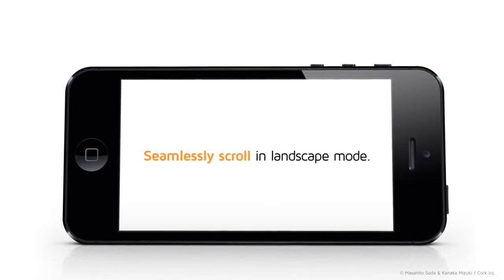Crunchyroll Manga App Трейлер